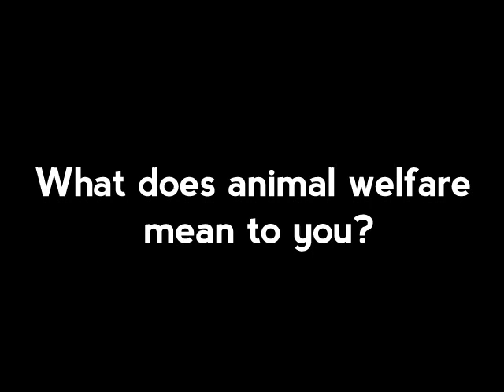Political Animal Campaign Launch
We ask the candidates and some RSPCA staff "What does animal welfare mean to you?" at the RSPCA Political Animal campaign launch.